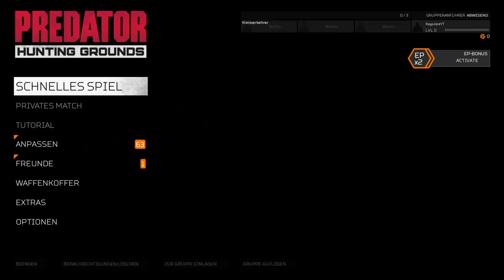Predator Hunting Grounds Gameplay German - Super stressige Runden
Predator Hunting Grounds Gameplay German Let's Play by KeysJore
Let's Play Predator Hunting Grounds German

►Mein Equipment:
Predator Hunting Grounds Deutsch - Let's Play Predator Hunting Grounds Deutsch - German/Deutsch Walkthrough Gameplay
Let's Play - Predator Hunting Grounds Deutsch Gameplay with Commentary (German/Deutsch)